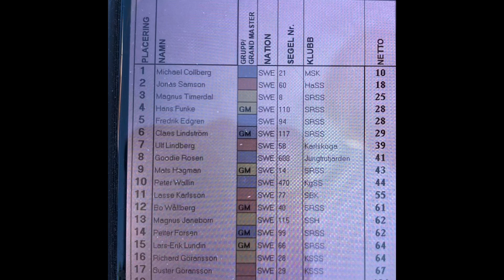#249 DF95 Ranking, Nynäshamn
Globals venue, whenever this COVID allow us to get together again!